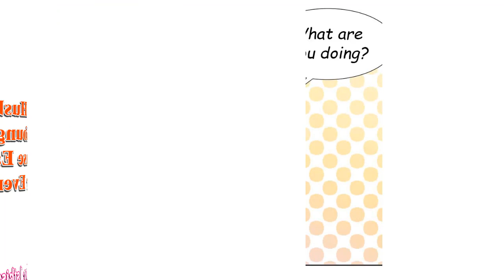Old Husband And Young Wife Tease Each Other Every Day - Chapter 24 Happy family!